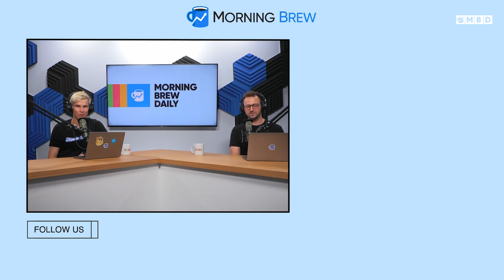The BILLION $$$ Resurgence of Cottage Cheese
Gen-Z loves cookin with cottage cheese